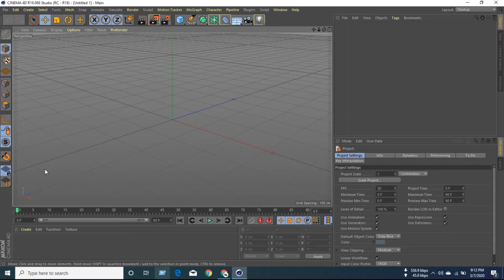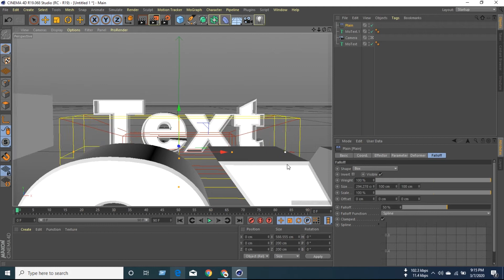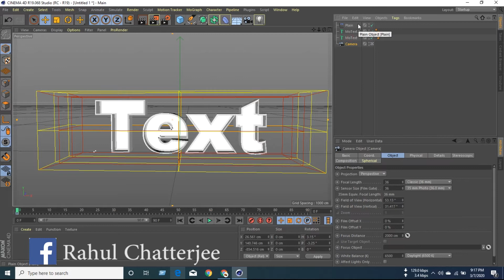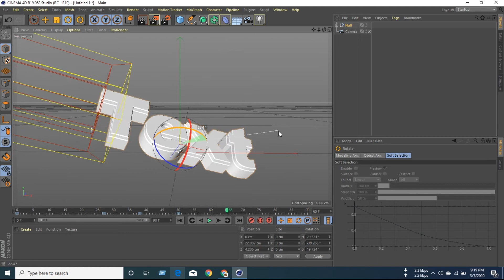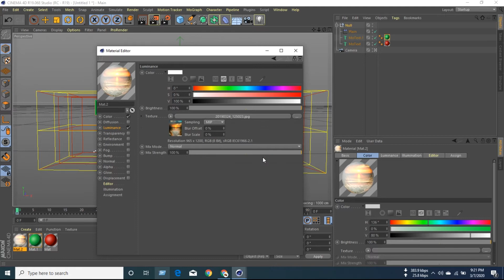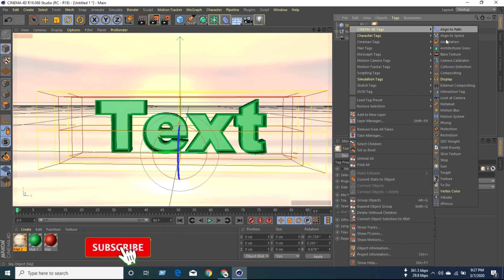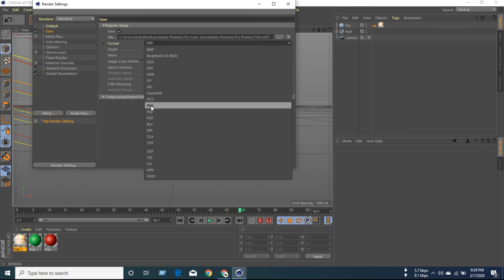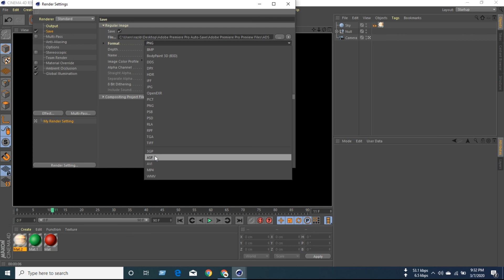3D Spinning Text Animation 2020 | Tutorial Part- 2 | টেক্সট অ্যানিমেশন | Channel R Bangla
3D Spinning Text Animation 2020 | Tutorial Part- 2 | টেক্সট অ্যানিমেশন | Channel R Bangla